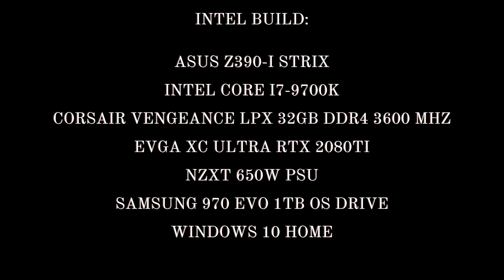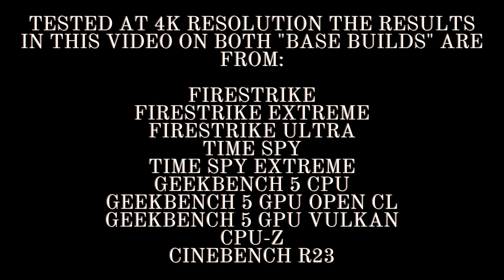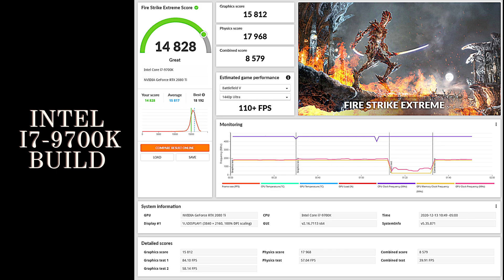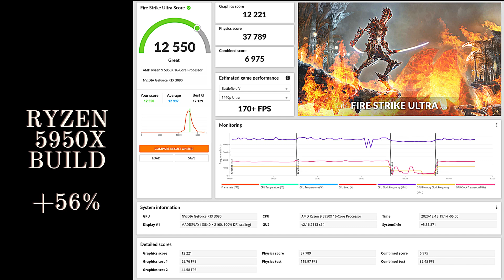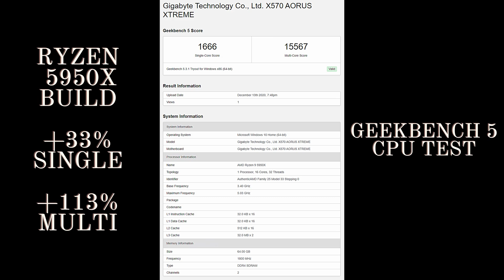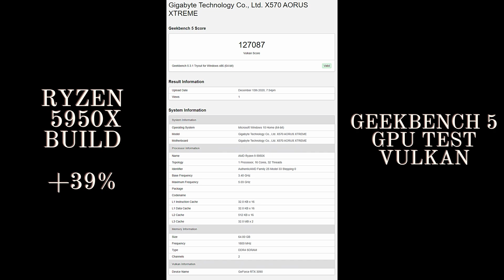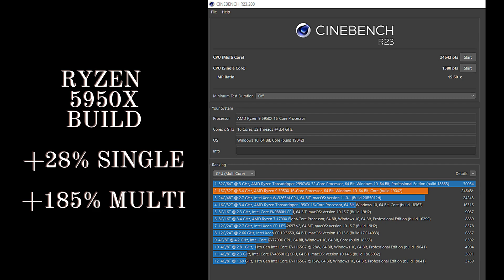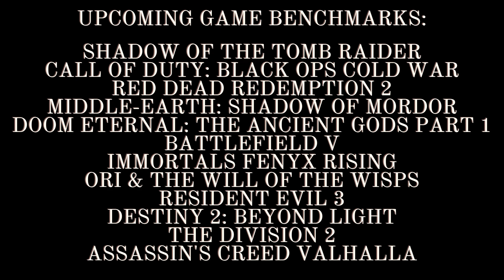X570 Aorus Xtreme, RTX 3090, Ryzen 5950x, Corsair Hydro X Build - Part 2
Here are the baseline software benchmarks for this build and my other Mini-ITX build video.  The only adjustments made to these two builds is that the DD4 memory modules have been set to the XMP Profile 1 speed of 3600MHz.  The baseline gaming benchmarks will be up in the next video.  This is my first benchmark video on my channel so please bear with me as I learn more about doing these kind of videos.

Tested during this video:
Firestrike
Firestrike Extreme
Firestrike Ultra
Time Spy
Time Spy Extreme
Geekbench 5 CPU
Geekbench 5 GPU OpenCL
Geekbench 5 GPU Vulkan
CPU-Z
Cinebench R23

Here is a list of peripherals I use that I couldn't fit into the description of the first video...

Newegg:

Razer Huntsman Elite Keyboard

Razer Basilisk v2 Mouse

Razer Goliathus Extended Mouse Pad

Elite Series 2 Controller

Blue Yeti X Professional Condenser USB Microphone

Sony WH-1000XM4

Here is the list of the some of the tools I wanted to include in the first video that I used for the build as well...

Tube cutter

Ratchet Screwdriver

Hardline tubing insert for bending

Rigid tubing finishing bit

Ifixit toolkit